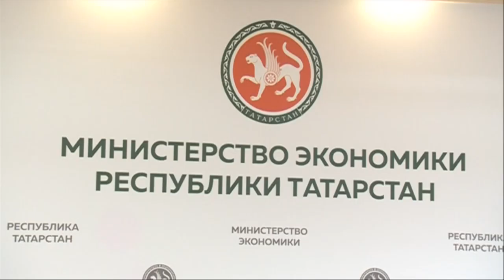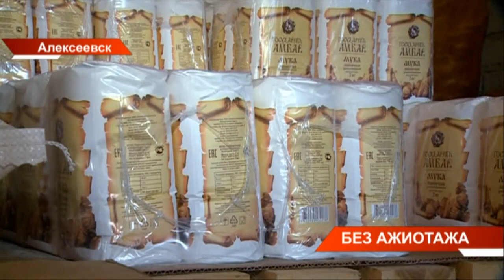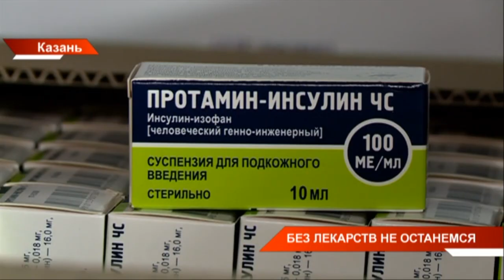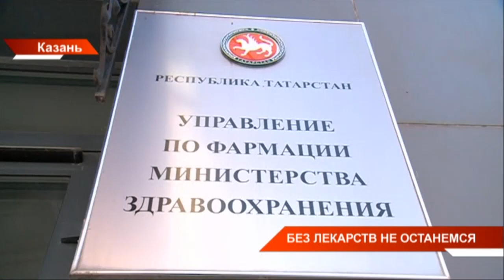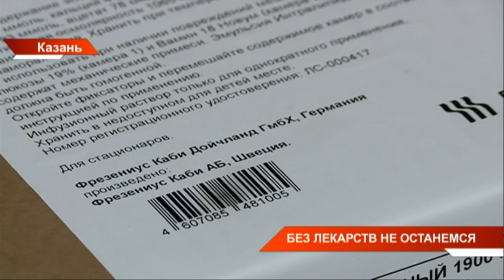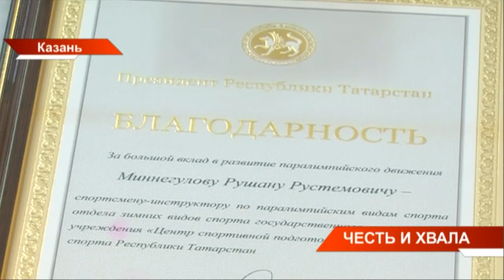Новости Татарстана 10/03/22 четверг 19:00 День 711|15 😷 ТНВ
→ Сегодня в Татарстане простились с Дмитрием Софроновым. Заместитель командира бригады морской пехоты погиб в ходе специальной военной операции России по демилитаризации и денацификации Украины. С полковником простились на его родине в селе Бело-Безводное Зеленодольского района. Каким родные и близкие запомнят профессионального защитника Родины?
→ В Татарстане, по поручению Президента, создают резервный фонд запасов муки. Это необходимо для бесперебойной работы хлебозаводов и пекарен региона. Как подчеркнули в Казанском Кремле, в республике финансово поддержат производителей, чтобы не допустить роста цен на социально значимые продукты. На это выделят сто пятьдесят миллионов рублей. Напомним, сейчас мониторинг цен и наличие товаров на прилавках проводят профильные комиссии. Сегодня они вновь побывали в распределительных центрах крупных торговых сетей.
→ Муниципалитетам в эти дни поставлена задача строго контролировать наличие товаров в магазинах, следить за ценами и поддерживать местных производителей. Сегодня наша съемочная группа отправилась в Алексеевск. Здесь в магазинах Татпотребсоюза - есть все продукты первой необходимости и по приемлемым ценам. Почти треть товаров на прилавках собственного производства, а на складах и в магазинах – всё необходимое есть.
→  Для нас они - лучшие. Рустам Минниханов сегодня в Казанском Кремле чествовал спортсменов из Татарстана, представлявших страну на Олимпиаде в Пекине. Сборная России заняла девятое место в медальном зачете и второе по общему количеству медалей. Настоящим открытием для мира стали такие спортсмены, как Данил Садреев, вновь подтвердили своё мировое мастерство Владимир Морозов и Евгения Тарасова. Всё это время, несмотря на огромное давление на играх, за них болели на Родине, а сегодня вручали государственные награды.

Координаты:
☎ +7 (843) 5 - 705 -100